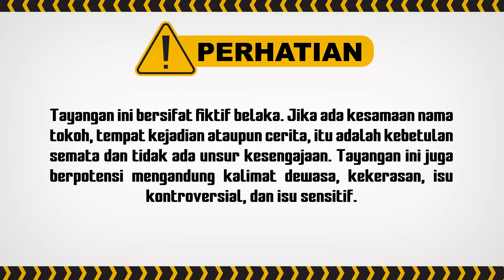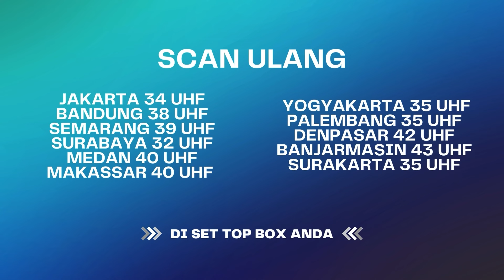Dius*ir Saat Hujan Malam.. I Aku Titipkan Cinta ANTV Eps 5 (6/10)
000016
000014